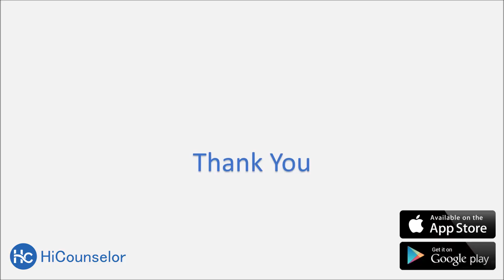QA engineer skills needed for entry level role | By Elizabeth Turner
QA engineer skills needed for entry level role are basic technical concepts, understanding HTML CSS, object oriented programming to understand automation and perform debugging; you need to have zeal to learn every now and then and update yourself and attend conferences and learn new testing methods.

to connect 1:1 with the industry experts and company insiders